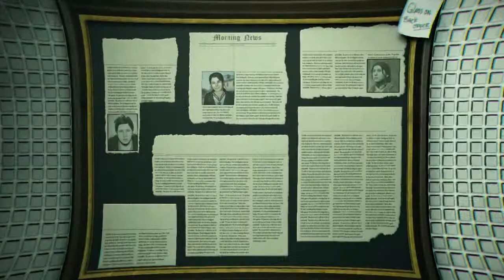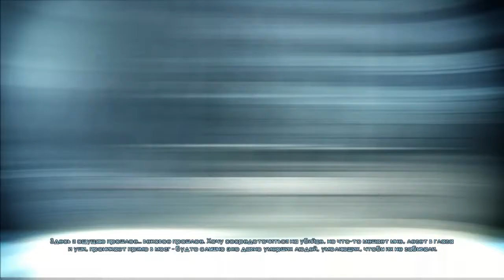Прохождение Murdered: Soul Suspect. Салем, Исторический музей. Часть 7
ОБ ИГРЕ:
Детектив с криминальным прошлым Ронан О’Коннор расследует серию жестоких убийств, совершённых маньяком, известным как "Звонарь", который убивает молодых девушек  и умудряется не оставлять за собой никаких улик...
В очередной раз Ронану не повезло и его убивает "Звонарь" во время преследования. Наш герой - призрак, который продолжает и после смерти расследовать это дело.